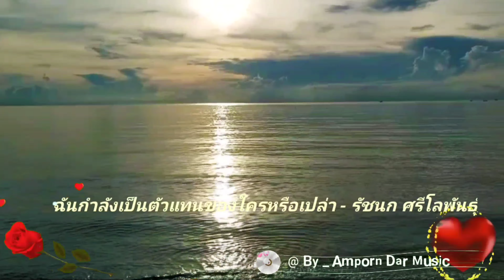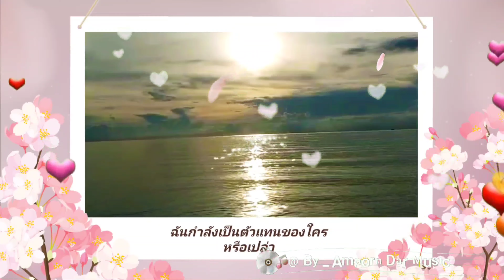ฉันกำลังเป็นตัวแทนของใครหรือเปล่า - รัชนก ศรีโลพันธ์ุ (4K 60fps Video) By Amporn Dar Music